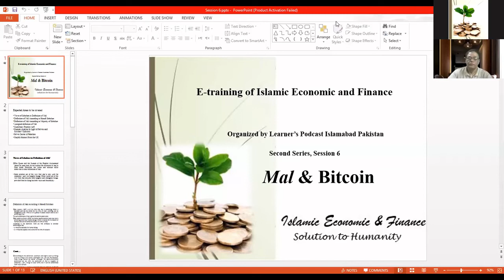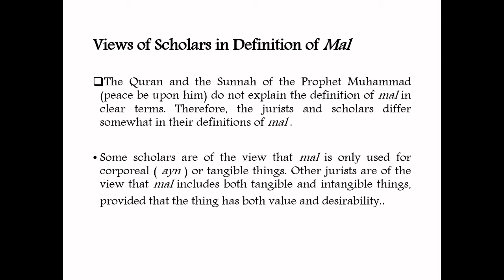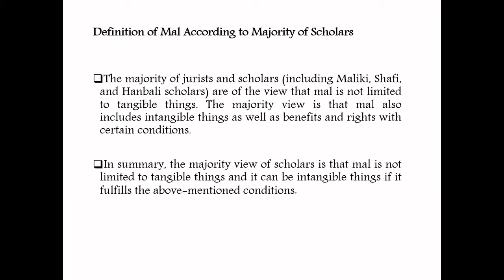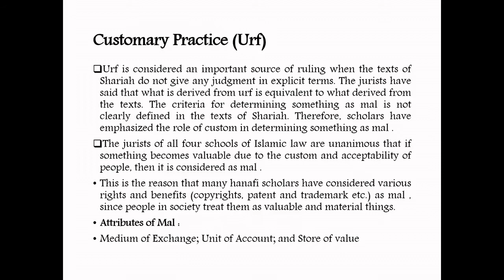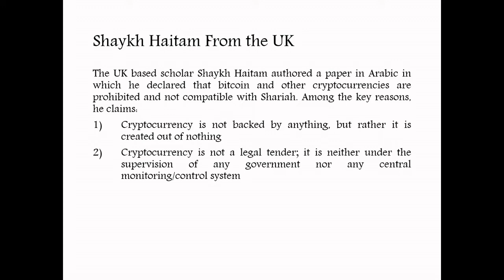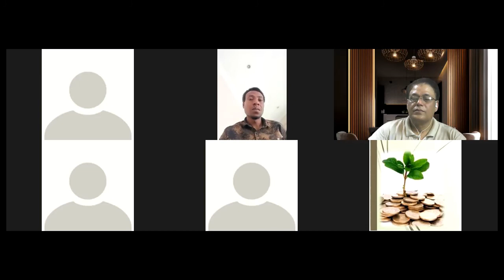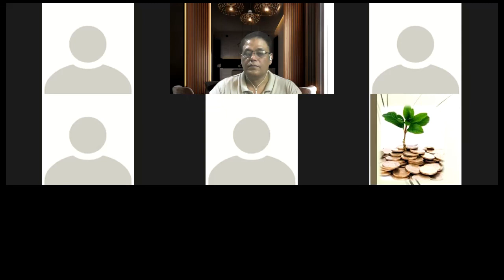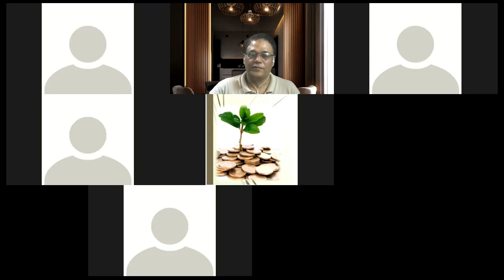e-Training: Lec-6 Batch-2: IIEF: International Islamic Economics & Finance| learnerspodcastisb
MAL & BIT COIN
Lecture No.6 (Batch-2 )
Hi Viewer. Welcome to Learners Podcast.

Learners' Podcast is proud to launch 2nd Batch of International e-Training  live from Islamabad and Nigeria on International Islamic Economics & Finance. This topic is selected due to its immense importance and high employability  potential. The training will be conducted through zoom and Google Class Platform and last for 8 weeks.   Registered participants will attend training through Zoom and Google Class (LMS) for their assignments and evaluations and will receive verifiable e-Certificate of Training. Next batch will be started after completion of this batch of training.  Current batch consists of  Participants from Nigeria and Pakistan.

Resource Person: Dr. Tijjani Muhammad (Islamic Finance, Malaysia) live from Nigeria
HOST: M Musa Kaleem (Federal URDU university, Islamabad, Pakistan)
DISCUSSION QUESTION
All participants are encouraged to participate in this discussion with full interest in order to get command on the subject. There will be discussion questions with each video. To join the discussion , write down your comments regarding the question of the discussion, in the comment section of this video. Write your name and place with your answer.

Question:  Describe the term MAL and its context. Is Bit Coin a Mal?

A  PRODUCTION OF LEARNERS PODCAST ISLAMABAD.
Please Appreciate and participate in our efforts by giving us Subscriptions, Likes and Comments.

Social Message:
Learners Podcast Team salutes our doctors and paramedics in their struggle to overcome Corona crisis).
Join Pakistan sweet home as a life time member and help children without Parents.